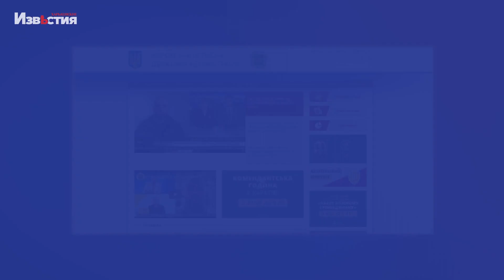Харків та область 28 жовтня. Обстріли, пожежі, жертви, бої.